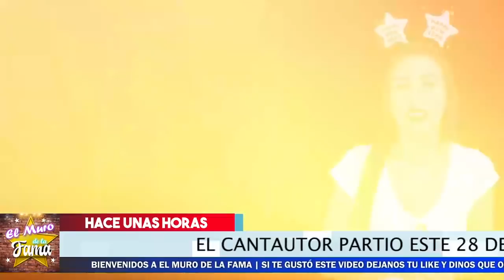🔴 Asi Es 𝗟𝗔 𝗝𝗨𝗚𝗢𝗦𝗔 𝗙𝗢𝗥𝗧𝗨𝗡𝗔 Que Deja 𝗔𝗥𝗠𝗔𝗡𝗗𝗢 𝗠𝗔𝗡𝗭𝗔𝗡𝗘𝗥𝗢 😱¡ Nos Deja Con 𝗟𝗔 𝗕𝗢𝗖𝗔 𝗔𝗕𝗜𝗘𝗥𝗧𝗔!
No Creeras La gran Fortuna Que Dejo Armando Manzanero